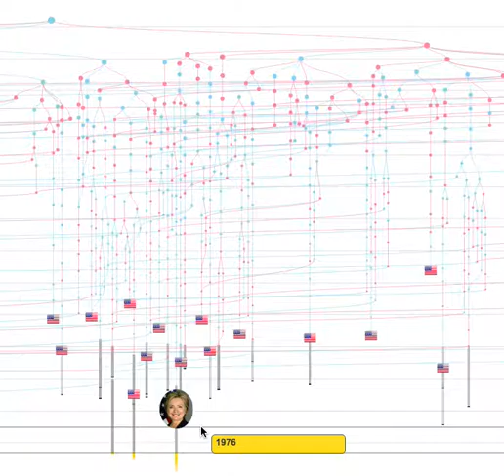example withlifespan and fadeback